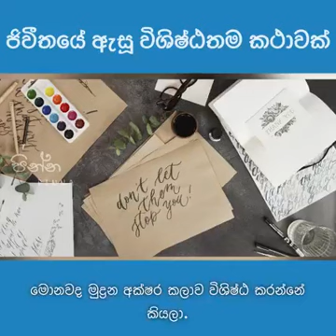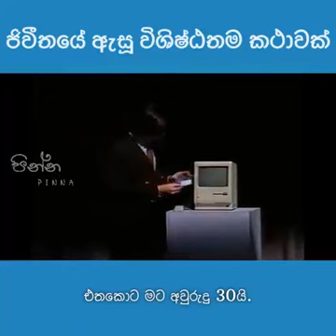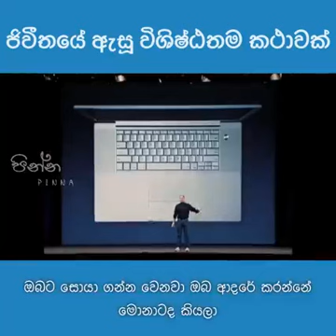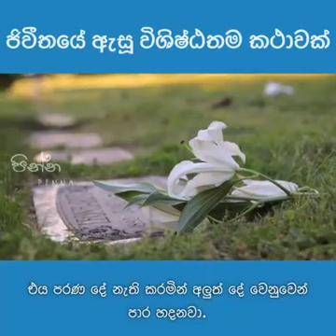August 10, 2023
Video from sumithperera43